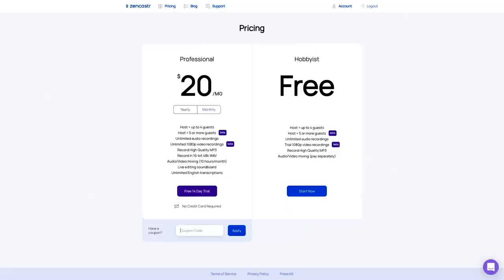Kinky Honeymoon Goals with Dani Daniels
It's every woman's dream to have a romantic honeymoon with the love of their life, but Dani Daniels puts a kinky twist along with it. What can be more awesome than spending your honeymoon in Rome or Venice while being intimate with your lifelong partner?

In this episode, Dani Daniels also shares with us how she started in the adult industry, and what it was like to have a mother who supports her career choice.

Dani Daniels is one of the most famous stars in the adult industry and a very close friend of Holly's. Join us and listen to this super fun episode and let us know what you think!